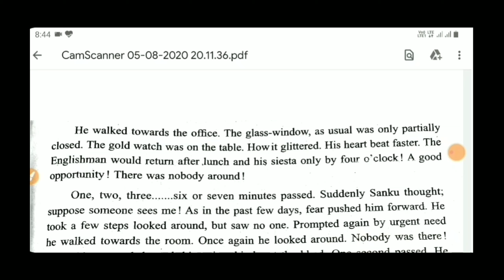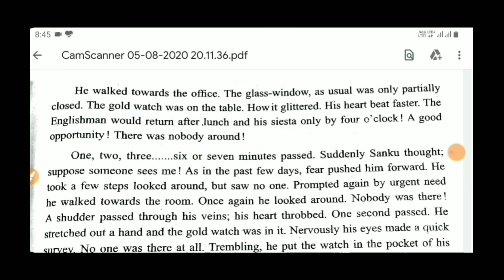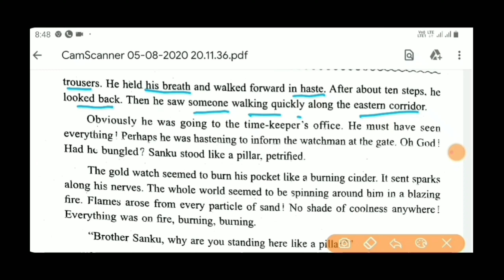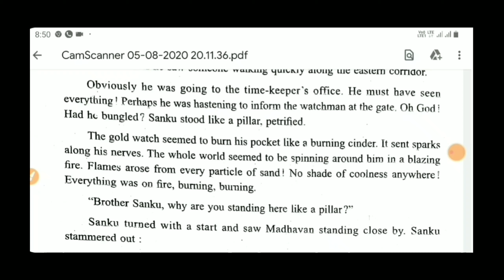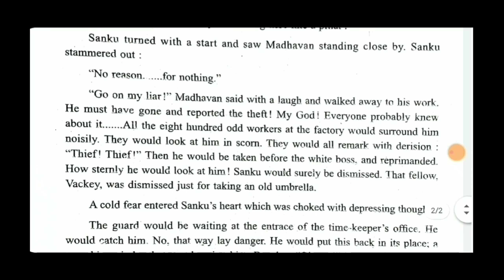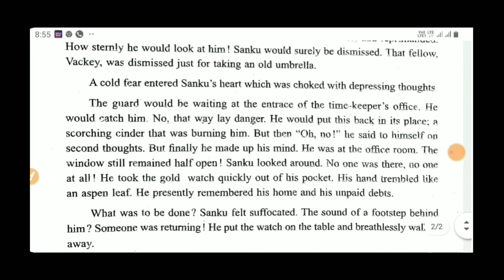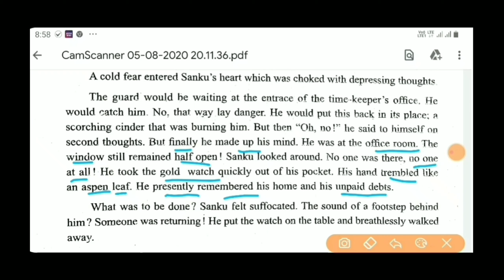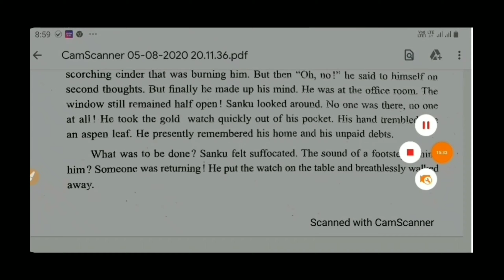THE GOLD WATCH || PONJIKKARA RAPHY || ENGLISH SHORT STORY || CLASS 12 || CHAPTER 1 || PART 3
This is the first part of the short story "The Golden Watch" by Ponjikkara Raphy.The stroy is about a poor guy Sanku who works in a factory, has a family to look after as well as has debts to pay. The way out of his financial problems seems to be solved by a golden watch which lies unattended on his boss's table. But does he take it?

 If You Enjoy This Video Then Please